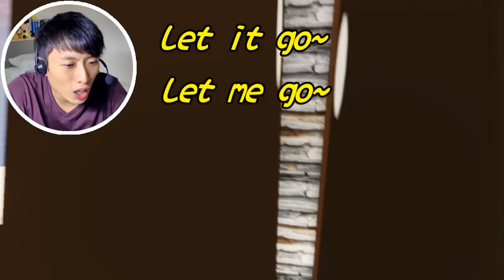【Cat Mario 3D】踩住鋼線飄移吧~孩子! (Stage 1PART2)打波子機